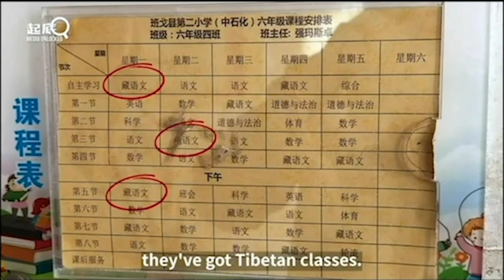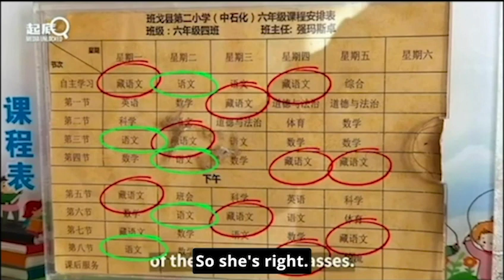China's propaganda on colonial boarding schools in Tibet fails again